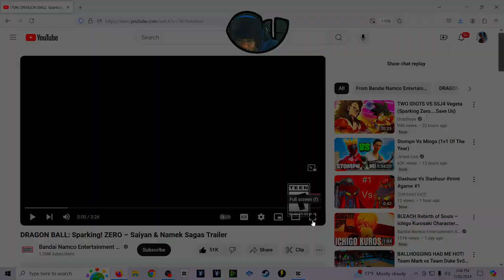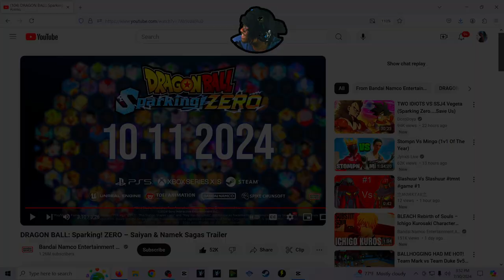REACTING TO NEW NAMEK SAGA DB Sparking zero TRAILER